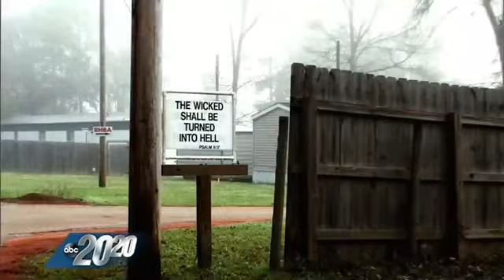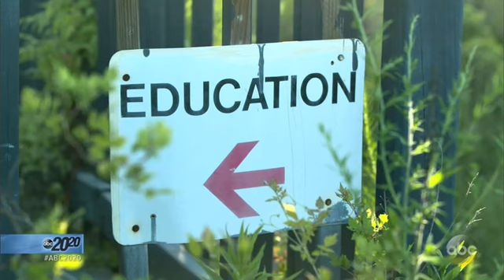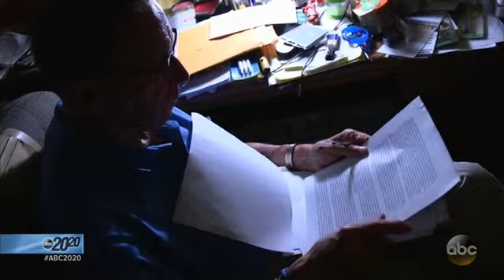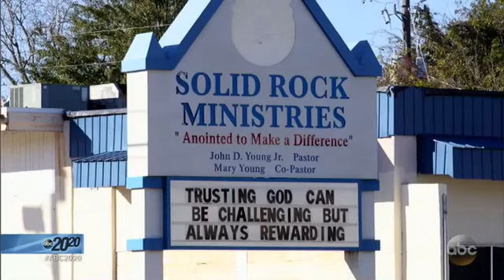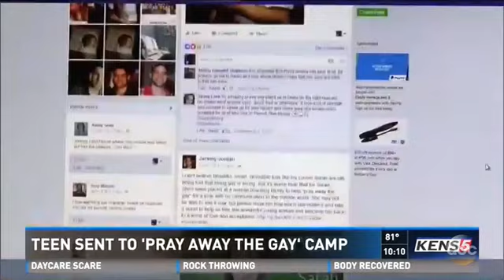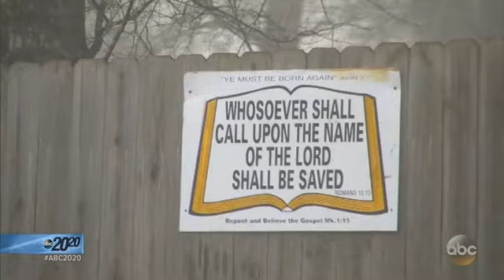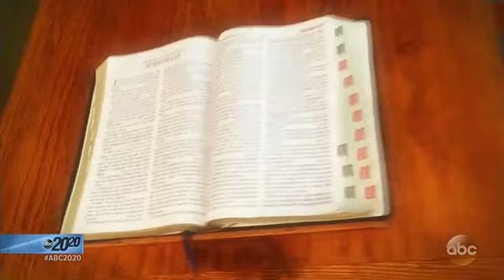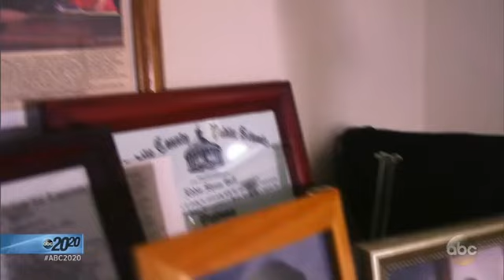20/20 ABC Mystery: A Boy Named Lucas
A 16-year-old gay teen whose mother sent him to a series of Christian-run youth camps that practice so-called "gay conversion therapy'' talks about his experience.